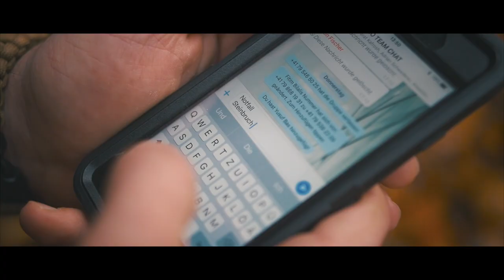Stefan Wüthrich The Bear | Emergency Circle | ACDS Urban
THE BEAR steht für Qualität und Professionalität. Seit über 10 Jahren! In meinen kleinen Videos gebe ich wichtige Inhalte an die Öffentlichkeit weiter und versuche dadurch, noch mehr Leute zu erreichen als jene, welche meine Kurse besuchen oder Mitglieder meiner Academy sind. Besten Dank für deine Aufmerksamkeit. Ich freue mich auf deinen Kommentar!

Du findest mich auch auf Facebook und Instagram
(Stefan Wüthrich THE BEAR & the_bear_sw)